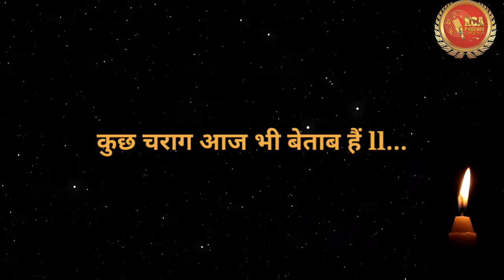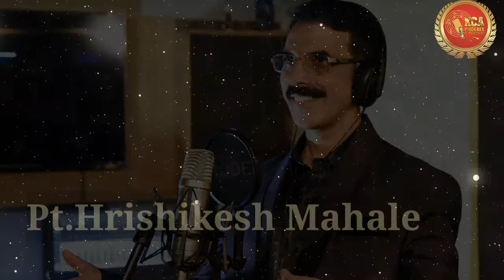Short Brief Of l Ghazal singer & Music Director Pt.Hrishikesh Mahale l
Short Brief Of Ghazal singer & Music Director Pt.Hrishikesh Mahale
Special Thanks for Voiceover by Dr.Salil Latay

Biography of Pt.Hrishikesh Mahale. we added few photo memorys. Some examples of Big Live concert in his voice. We tried to cover maximum points of Pt.Hrishikesh's musical Journey.

We Work for you :
Music Director : Pt.Hrishikesh Mahale
Lyrics : Pt.Hrishikesh Mahale
Mixing and Mastering at KCA Studio Pune
Copyright@2020KCA PHOENIX Studio Pune